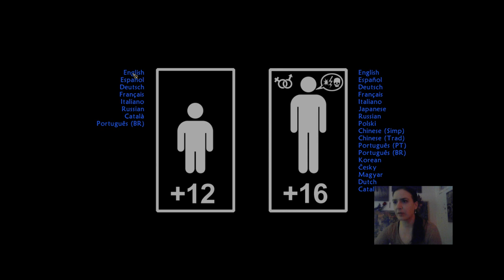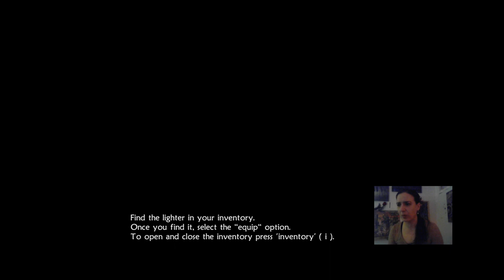UnEpic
From the Developer:
Daniel was just an average guy. He was a great videogame player, a big fan of sci-fi movies, and a novice RPG player. In the midst of an RPG, he was teleported to a castle. At first, Daniel believed that he was having a massive hallucination.

/whattoplaynext1

OR Facebook:
 /whattoplaynext

 r/adventuregamehints

Or we can test out Kick if you want to hit the follow an livestream!: